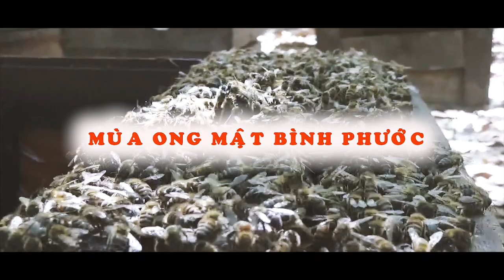Mùa ong mật Bình Phước - Ong lấy phấn 100-1.500 bông hoa mới bay về tổ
Mùa ong mật Bình Phước từ tháng 12 âm lịch đến tháng 5, tháng 6 dương lịch. Đây là mùa hoa điều, cà phê, lá non cao su nhiều... hấp dẫn cho ong lấy mật.